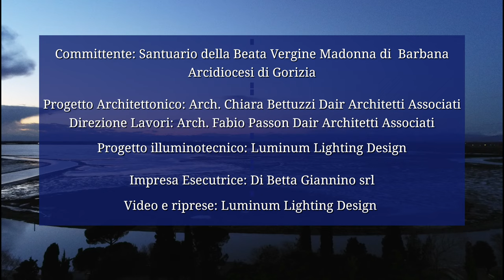La nuova illuminazione del Santuario di Barbana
La nuova illuminazione del Santuario della Beata Vergine di Barbana presso l'isola di Barbana nella laguna di Grado, provincia di Gorizia

Il Santuario della Madonna di Barbana sorge sull'omonima isola, all’estremità orientale della laguna di Grado. La chiesa, che presenta alcuni richiami all’architettura orientale, è in stile neoromanico ed è relativamente recente. I lavori di costruzione dell’attuale edificio, che sorge sul luogo delle chiese succedutesi nei secoli passati, sono stati infatti avviati nel 1911 e completati, dopo una pausa dovuta alla prima guerra mondiale, nel 1924. Il progetto è dell’architetto goriziano Silvano Barich.

L’interno a tre navate, con soffitto a carena di nave, presenta elementi di notevole interesse nell’altare maggiore del 1706 e, soprattutto, nella statua lignea della Madonna, opera di scuola friulana della fine del Quattrocento. L’isola di Barbana è collegata a Grado da un servizio di traghetti. L’isola è inoltre dotata di un piccolo porto e può essere raggiunta anche con mezzi privati.

Nel 2021, sono terminati i lavori di restauro e valorizzazione del Santuario, che ha anche coinvolto l'aggiornamento dell'obsoleto impianto di illuminazione. Il nuovo progetto, curato dal team di Luminum Lighting Design in collaborazione con DAIR Architetti Associati, ha valorizzato gli esterni e le aree interne, in particolare il soffitto ligneo a carena di nave e i mosaici decorativi.

Credits:
Committente: Santuario della Beata Vergine Madonna di Barbana - Arcidiocesi di Gorizia

Progetto Architettonico - Arch. Chiara Bettuzzi - DAIR Architetti Associati
Direzione Lavori - Arch. Fabio Passon - DAIR Architetti Associati
Progetto Illuminotecnico - Luminum Lighting Design

Impresa Esecutrice: Di Betta Giannino Srl
Video e Riprese: Luminum Lighting Design